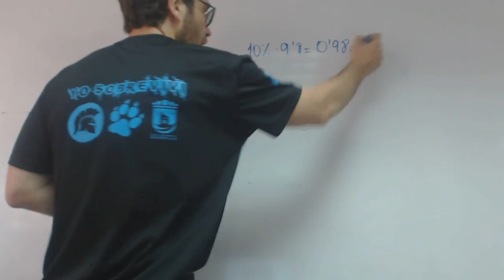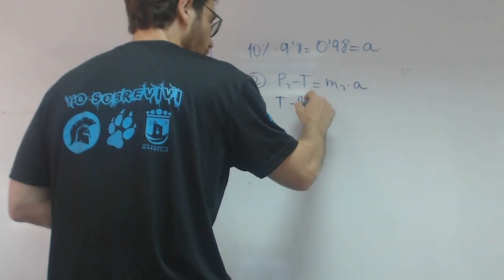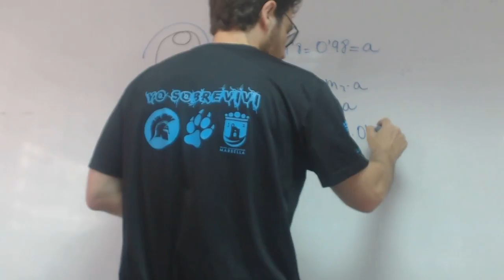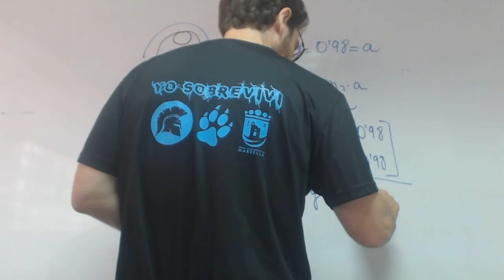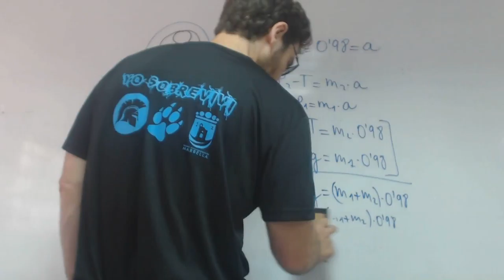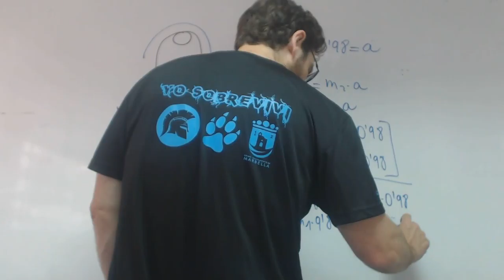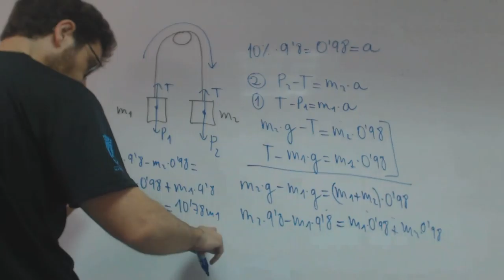Máquina de Atwood Aceleración 10 por ciento gravedad franjamanela Academia Usero Estepona